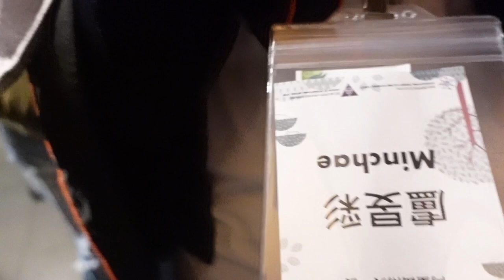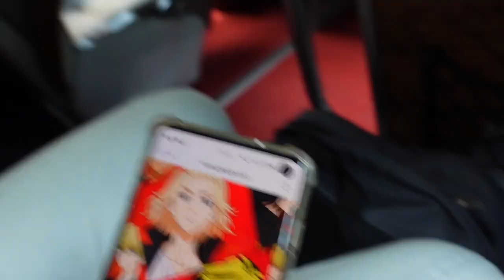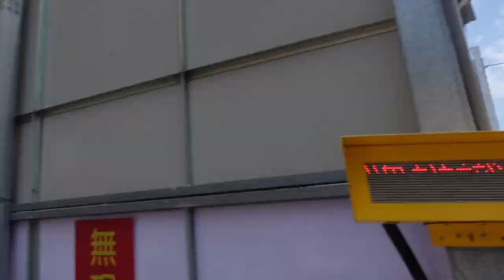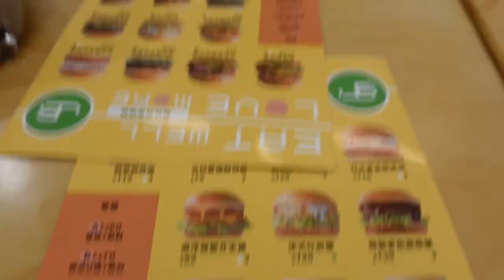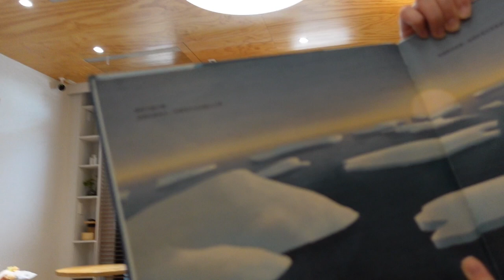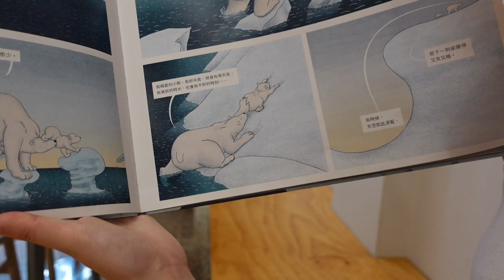Field Trip Alishan & Chiayi pt2